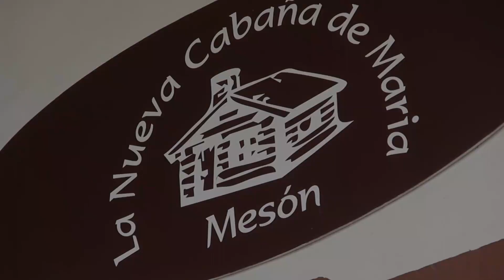Caseta Los Estrellaos Feria Real de Algeciras 2018 lunes